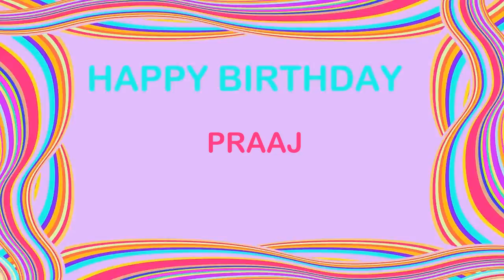Praaj Birthday Postcards & Postales